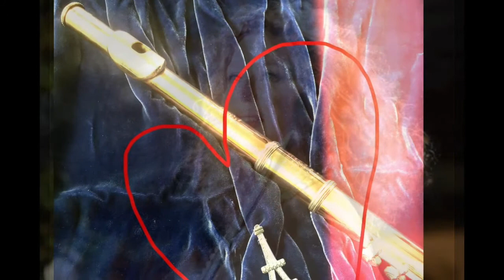Romance by Debussy Beautiful Relaxing Flute Music from Album: French Kiss Jane Rutter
Jane Rutter flute from album French Kiss with David Mibus ~ Piano

Arranged by Jane Rutter
Debussy: from Deux Romances
Romance: 'L'âme évaporée' Paroles par Paul Bourget:
L’âme évaporée et souffrante,
L’âme douce, l’âme odorante
Des lis divins que j’ai cueillis
Dans le jardin de ta pensée,
Où donc les vents l’ont-ils chassée,
Cette âme adorable des lis?
N’est-il plus un parfum qui reste
De la suavité céleste
Des jours où tu m’enveloppais
D’une vapeur surnaturelle,
Faite d’espoir, d’amour fidèle,
De béatitude et de paix?

Follow Jane:
Jane Rutter is proud to be a Haynes Artist.
Jane Rutter chooses to fly Etihad.

Internationally acclaimed concert soloist Australian-French flutist Jane Rutter was knighted by France (Chevalier des Arts et Lettres). She is an expert in the French Flute School and is considered a trail blazer and influencer in classical music. Known for her mystical flute meditations and onstage warmth, she brilliantly conveys passion, sparkling technique and elegance of expression through her beautiful flute playing. Soloist, award-winning TV presenter, multi-ARIA (Australian Grammy) nominee, & one of Who Magazine’s 30 Most Beautiful People, Jane is an Artistic Director and composer. A student of Jean-Pierre Rampal & Alain Marion, from her first iconic album, Nocturnes and Preludes for Flute, Jane’s sublime flute playing has seen a further 23 best-selling albums released including Vivaldi’s The Four Seasons, French Kiss and Flute Spirit: Dreams and Improvisations. Jane performs regularly in Paris and around the world: from Recital Halls to the Sydney Opera House, from Music Festivals to Theatre / Cabaret venues. Her early Chamber Jazz group, POSH, (now Third Culture World Chamber Music) was a forerunner of Yoyo Ma’s Silk Road Ensemble. Renowned for her musical imagination, Jane is one of the world's finest classical & world-music flutists.  Jane Rutter chooses to fly Etihad and is proud to be a Haynes Artist.

Jane Rutter is a generous brilliant flutist of the highest quality. —Jean-Pierre Rampal

A star of the flute! —London Daily Mail

L’ambassadeur français décore la flûtiste australienne Véritable sirène, la flûtiste Jane Rutter s’est forgé une réputation éblouissante au cours des dernières décennies, pour son excellence et son engagement pour l’interprétation de la flûte dans le style français. —Press Le Courier Australien 2016

Jane Rutter honours the French Flute School each time she picks up her flute to play… Jane’s playing breathes contemporary life into the French Flute School’s exalted status and recalls its glorious past. I thank and applaud Jane for her passion and enthusiasm, and give her a “bravissimo” for her superb talent!’ —Raymond Guiot, Professor of Flute, Conservatoire National Supérieur de Musique de Paris.

A Jane Rutter speciality is sparkling flute playing. Her strength lies in a dexterous brilliance, which scoffs at the need to breathe. She has a bright clear tone and excels in moments of whimsical and dancing precision. —Sydney Morning Herald

Jane Rutter is one of the finest flautists...She is a free spirit, one of the blessed people. —The Sunday Age